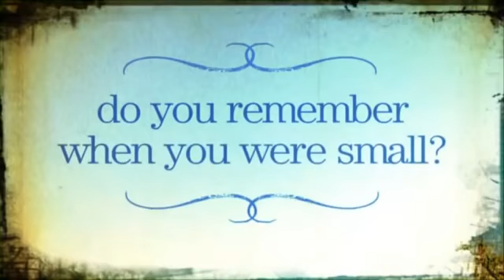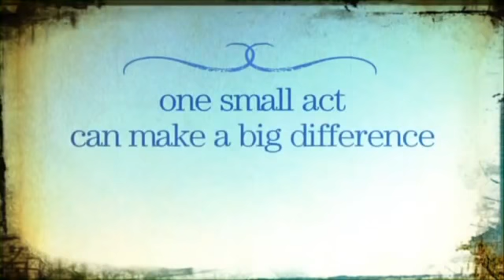Facing the Canon with Michael Ramsden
J.John interviews Michael Ramsden the Regional Director for RZIM for Europe, Middle East and Africa. He is also Director of the Oxford Centre of Christian Apologetics. He is married to Anne, and they have three children. In this interview he shares his wisdom and insightfully answers questions on God, the bible, faith and life.